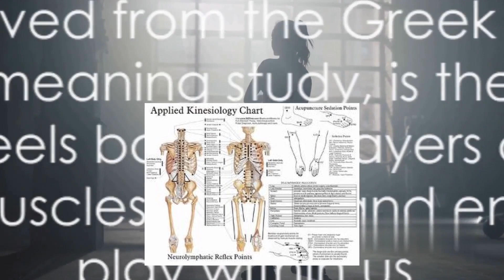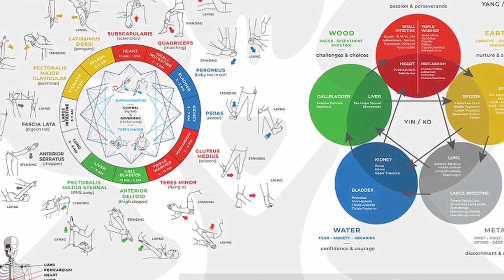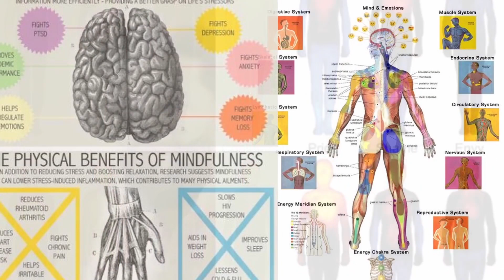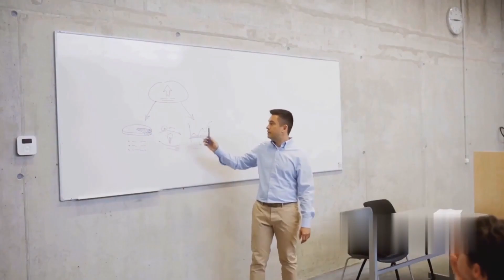Kinesiology: "David R. Hawkins Powerful Technique"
Kinesiology is the study of human movement and the science behind it. In this video, we uncover the secrets of kinesiology, examining its principles, techniques, and applications in various fields such as sports, rehabilitation, and overall wellness.

Join us as we explore the intricacies of kinesiology and its practical benefits. Discover how kinesiology can enhance athletic performance, prevent injuries, and optimize movement efficiency. We delve into the biomechanics of the body, exploring the interplay between muscles, joints, and the nervous system.

But kinesiology goes beyond the physical aspect. We also delve into the role of kinesiology in understanding the mind-body connection and its impact on emotional well-being. Explore how kinesiology can be used to address stress, anxiety, and emotional blockages, promoting holistic balance and harmony.
❓ WHAT NEXT? ❓
1️⃣View our playlists to level up and transcend your spiritual essence as well as your intellectual growth 🧿 🙏
3️⃣ Take a moment to give thanks to all the blessings God has given you no matter how small or big it is 🤍
🏆 My Goal 🏆

My goal is to spread free education and awareness to everyone across the planet, share the truth and connect all of God’s pure authentic religions, discover and share historical secrets, events, enigmas and relics alongside utilizing the hermetic principle of The All Is Mind, our collective spiritual consciousness can shift and change this planet into a more prosperous era for all humankind.🧠🤯

I remember not knowing my place in life and wishing that there was someone or something to help me. Now I want to help YOU, whoever you are, no matter where you come from or what you’ve been through throughout your life, be spiritually aware and hopefully change your life for the better. 🚀

👨 About Me 👨

My name is Ahmed, I’m a Muslim from Egypt that is connecting all of God’s pure authentic religions, religions are like a story, they have a beginning, a middle and an ending that connects all of them, I’ll be sharing with you how to grow your spiritual essence, provide you with the knowledge you need to manifest your desires and shine the light on the truth as well as provide you with the proper methods of escaping the algorithmic Matrix.